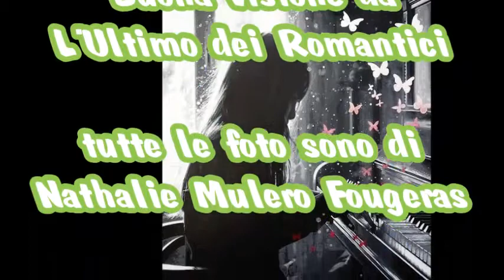Laurens Van Rooyen -To Love You Is To Live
Tutti i lavori sono di:
Nathalie Mulero Fougeras